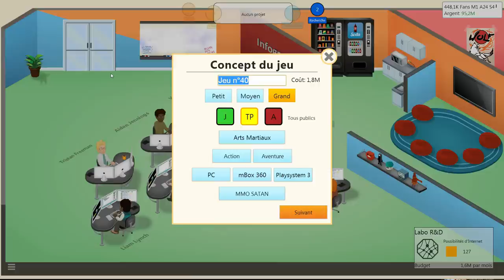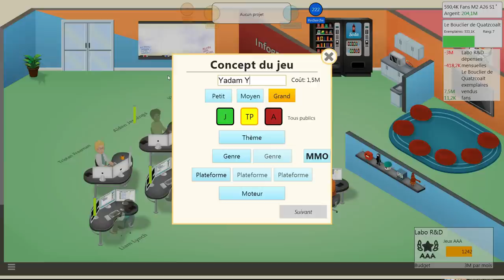Let's Play avec Fred - Game Dev Tycoon Ep11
11eme épisode de Game Dev tycoon avec Fred !